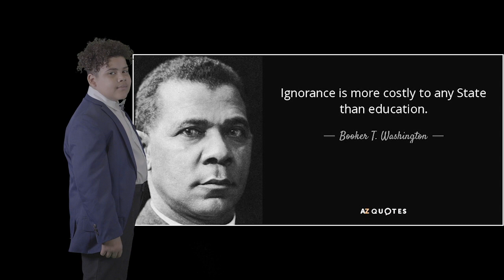KCK History Lesson on Booker T. Washington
In this Khaki Colored Kidz Biracial History Lesson segment, Braedon teaches us about Booker T. Washington.